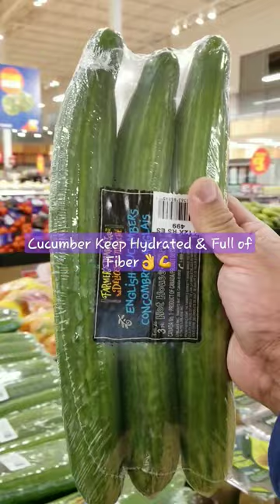Cucumbers keep our body hydrated & gives fiber || cucumber # vegetable